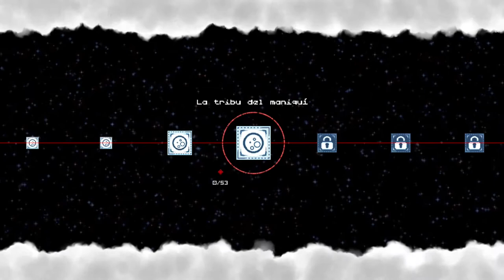La Tribu del Maniquí - Poncho - Parte 4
Nuevo vídeo de Poncho para Playstation 4 donde escalaremos una maldita torre forjada en las profundidades abisales del infierno.